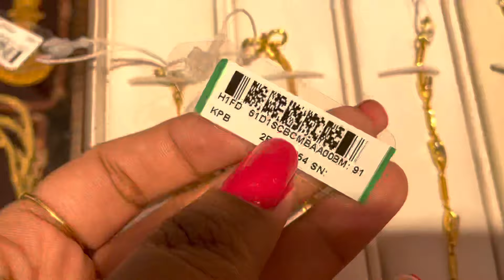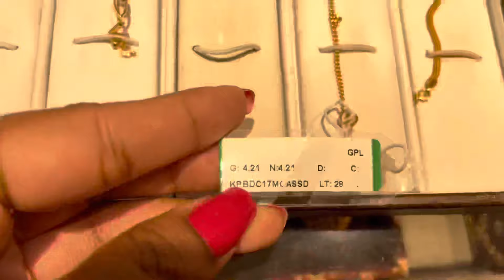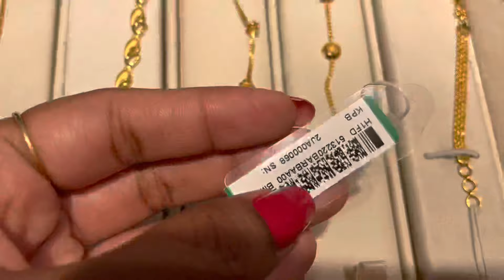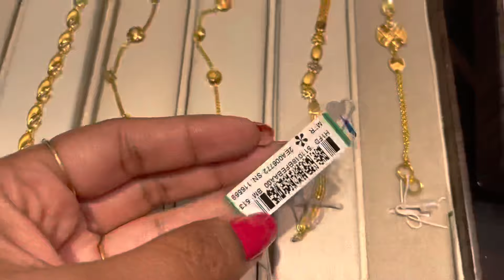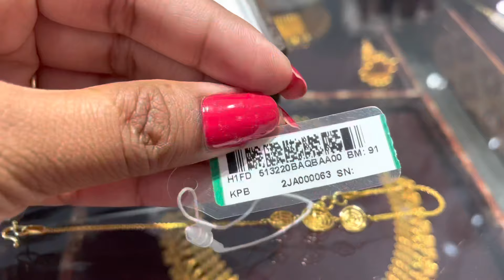Light weight gold bracelets starting 2.6gm | Gold bracelet designs with price 2022 | Bracelet design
Light weight gold bracelet designs with weight and price from Tanishq.